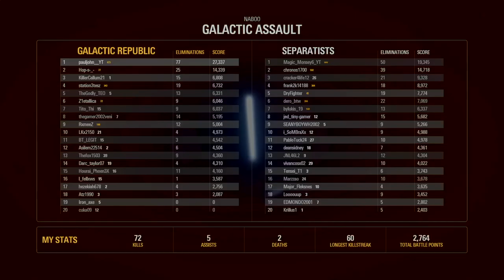Star Wars Battlefront 2 169 LUKE SKYWALKER Killstreak / Gameplay!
The gameplay is of Star Wars Battlefront II, with some Galactic Assault. We'll be playing as Anakin Skywalker, Count Dooku, Obi-Wan Kenobi, General Grievous, Luke Skywalker, Darth Vader, Han Solo, Boba Fett, Leia, Darth Maul and more!